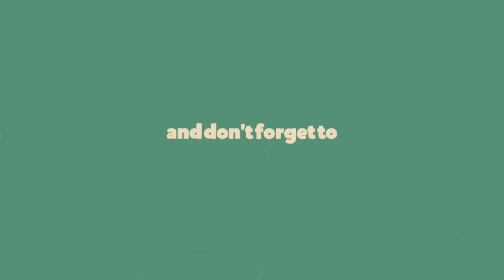My favourite drink | Funny Dog vlogs 2020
I am 2 years old adopted dog. I am very cool and funny. I will entertain you with my day-today vlogs and funny moments!
 I hope you guys will like me .

In this video , you will see what is my favourite drink  . As it is very tasty, i wanted to show you guys  how i enjoy my drink .  . I always drink it few hours before i go to sleep. But i don't like someone disturbing me while I drink . Watch my reaction when someone interrupts me while i am having a sip!